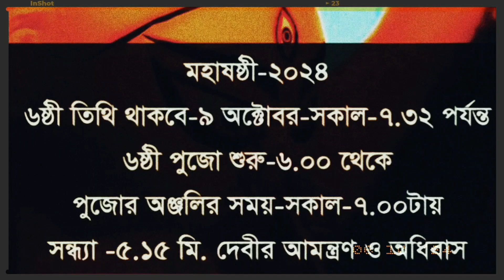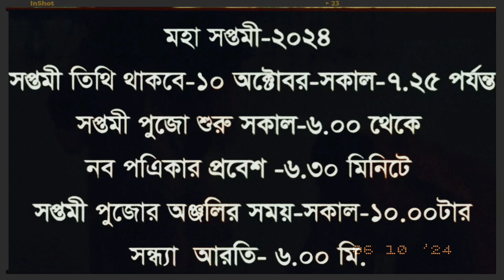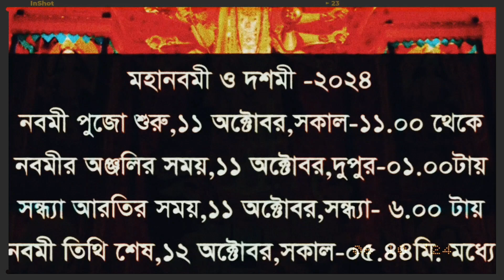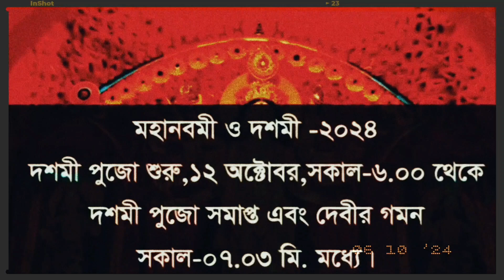2024 দূর্গা পুজার ষষ্টি থেকে দশমি পর্যন্ত সমগ্র পুজার রীতি, নির্ঘন্ট ও সময়সূচি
2024 দূর্গা পুজার ষষ্টি থেকে দশমি পর্যন্ত সমগ্র পুজার রীতি, নির্ঘন্ট ও সময়সূচি-Durga Puja 2024

Durga puja 2024 || Durga puja 2024 Date and Time In Bengali || দুর্গা পূজা নির্ঘন্ট সময়সুচি ২০২৪@lokkhiPriyaDailyVLOG

Video subject :- 2024Navaratri start & end date/,2024 Durga puja date in bengali/, Durga puja nirghata somoy suchi/, Durga puja montra/chandi patt,/Gayetri mantra/, Durga challisha/, Durga sasti vrat kotha/, Durga sasti puja vidhi/ maa durga bodhan/,Nabomi puja/, Sandhi puja r niyom o mantra/, Bijay dashomi puja/Bijay dasomi somoy suchi/, Ram nabami,/শারৎ উৎসব/,2024 West Bengal durga puja, দূর্গা পূজার ইতিহাস,
দূর্গা পূজা কেন করা হয়?, দুর্গাপূজার নিয়ম, দুর্গা পূজার বিধি,
দুর্গাপূজার রীতি,

Others Quaries:-